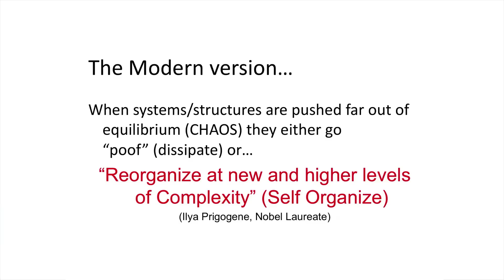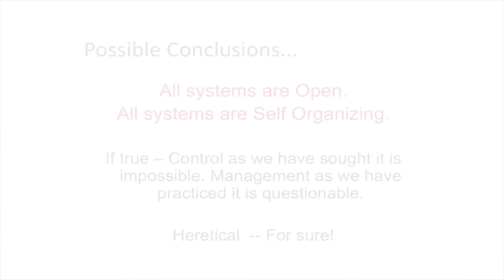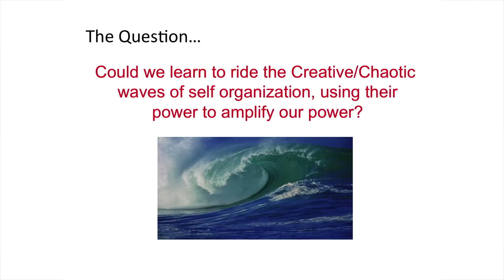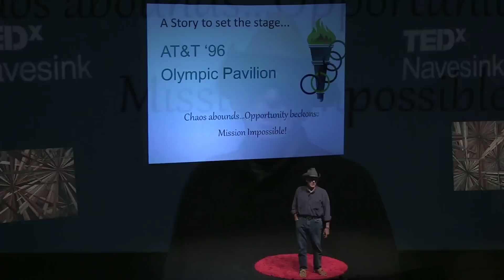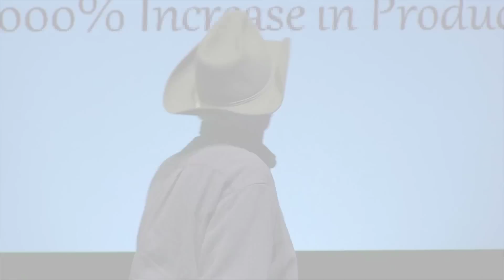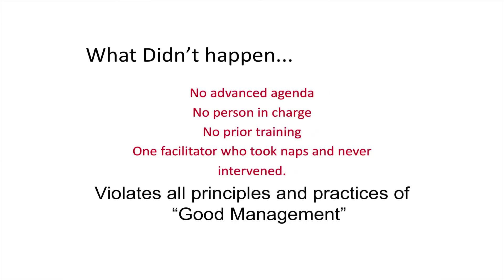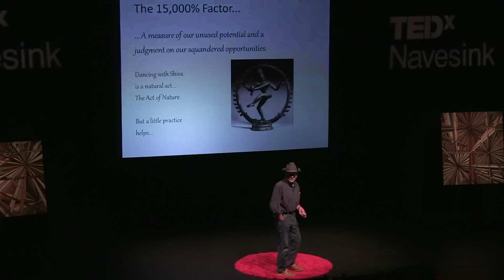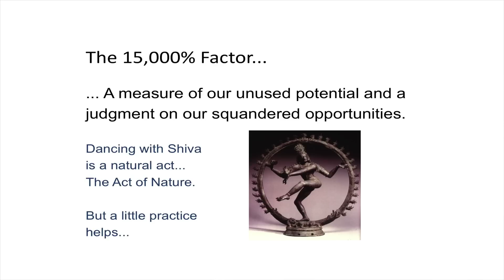Dancing with Shiva (or Sandy, or Katrina): Harrison Owen at TEDxNavesink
An exploration of the idea that all systems are inherently self-organizing, and that maybe we're working too hard. How can we use moments of chaos to increase our own creativity and productivity?